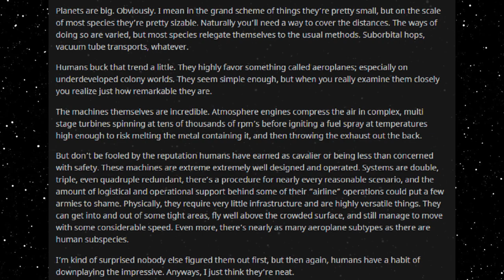Best HFY Reddit Stories: Terran Transportation (r/HFY)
Making moves!

An original story written, and granted permission to narrate by u/WanderinPilot

Current Patreons:
Roger Dial
J. Howard
Samuel king
Nathan Riek
Mezec
Nikolous Rice
Jeffery Needham
Dwavenminer
Daddy Jesus
Green Blaster07
Warutteri
Nick Hatley
John Etgar
Luis Medina
Adam Drawdy
James Erb
Evan Summers
pedro batista cepeda
Daniel Gartin
Jeromy Carmickle
Jeffrey hedlund
RUBEN
Tanner Ryan Jollet
Dan Chadwick
Dionysus
Jason Pearson
Wolflet
John J Riggan
Joel Nikula
Daq Britton
Erick Jaquez
Elitedrone
Weston Simmons
Mario Colon
Stephen Dower
Jonas GrundstrÃ¶m
Joey Bates
Brennan Robertson
michael lee
laurine manigat
Elim Tevir
Alexander Michael Fraser
Micky
Thee_ Number_Six
Raymond Demara
Christopher Heredia
Maze Zy
David Arva
Logan Herron
John Weaver
Malovich
Silvan Fricker
Mr. Karlsson
Manuel Garcia Soto
Jonathon Chasteler
KazuniTheAvali
Cloodden
genomephilanthropist
boone stover
Dustin Tijerina
Thobias Ã¥man
Nicholas Johnson
C Fern
TheBadassForunnerElite
oliver Pettersson
John Arians
eistee9683 .
SCP-49730
Jeff Kaiser
Alex Corl
Jess Hobart
Purple Magi
Matthew
william
Mr. NoNameA2601
Vengrov
Andre Tolmich
Dexxuleed
Ross Warden
Jason
Blighty
saber154
Cameron
Felipe Agudelo
juan ruvalcaba
Davin Smith
chaoticPopo
Possibly Here For Plot
Sapient_table
Vanopolis
Trey Hull
MÄ«onikoi
chzoe warford
Andrid9
daniel john gerhart
Mr.Monical
Kimball Boyd
but span
Shaun Jacobs
Enterprise
Tradainian
Quakes
Peter Crane
daniel mayo
Adrian IwaÅ„ski
Joshua brown
Dopamine Coma
Carl
Rusty Shackleford
Logan Jacobsen
Tech Priest Toaster
Thirteenth Angel
James Gregory
OyBoy413
Drakos
chaosdays
john
Yahsho Jinn
Chris Hogg
JordKriger
Nathaniel Krauss
Namel909
Devara Saira
Sturlaugur Arnar Kristinsson
Michael Morse
Nick Devor
Mitchell Taylor
PATRICK JAN JOSUA DAVIDSEN
Imp erishable
dioriteigneous
NightVision
Nathan west
matthew baker
Danger N00dle
DragenDragoon
Corbin Mcneill
nick davie
OTTO DBS Gaming
Danial Zujkowski
Dalmenuis
Tyler Bremer
eyes downfield
king vice
Barrage balloon
Roy Nicolaysen
Merlin Morgan
DebautcheryDecanter
julekule
Dragonking
Jonathan Torrez
Riokan
Juliano De Luca
Brice Abbott
Arin Storm
Logan Kuhlman
CLOROX D VIKING
Wln424
Viridity one
ShadaePrajschet
jordan simmons
Joey
iamblt
some wierd guy
Chandler Riley
Thomas Panis
John Meek
turnip hunter
Jarrett Campos
shadow sword001
joshua stone
Jim Flint
koollman
Dank Matter
Alex Farmer